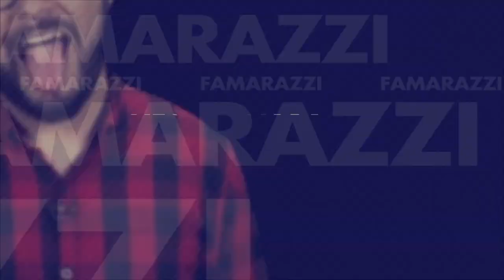Gianluca Vacchi hace impúdico baile en toalla